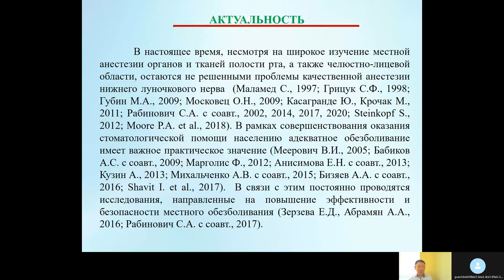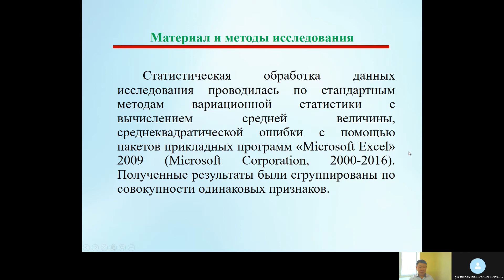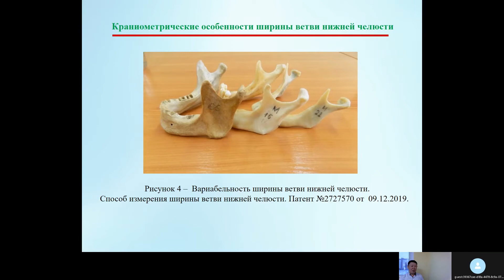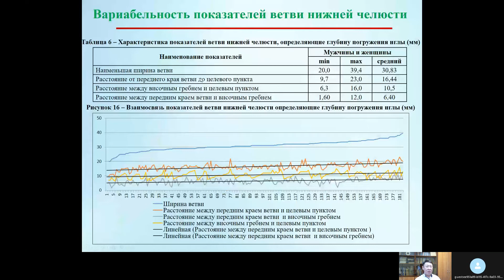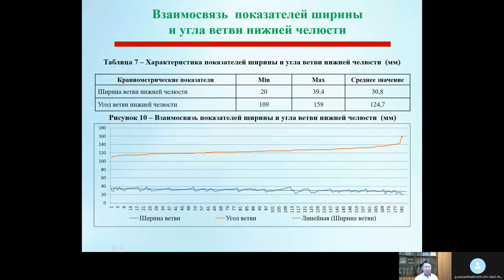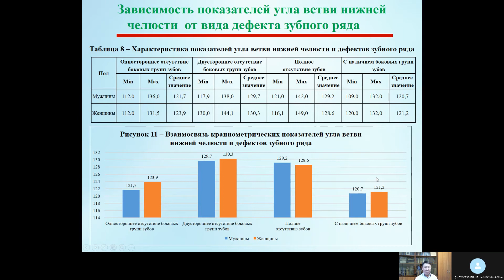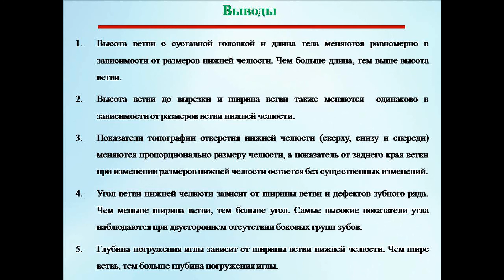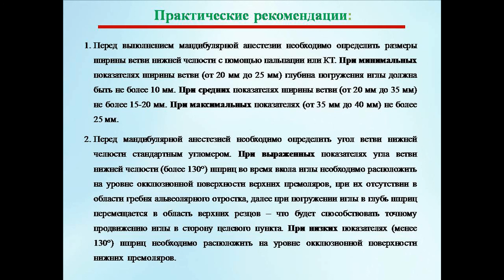Обоснование значимости особенностей ветви нижней челюсти при проведении мандибулярной анестезии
Анатомо-топографическое обоснование значимости особенностей ветви нижней челюсти при проведении мандибулярной анестезии.
Ушницкий Иннокентий Дмитриевич, д.м.н., профессор, заведующий кафедрой терапевтической, хирургической, ортопедической стоматологии и стоматологии  детского возраста ФГАОУ ВО «Северо-Восточный федеральный университет имени М.К. Аммосова».
Чахов Александр Александрович, к.м.н, доцент кафедры терапевтической, хирургической, ортопедической стоматологии и стоматологии  детского возраста ФГАОУ ВО «Северо-Восточный федеральный университет имени М.К. Аммосова».